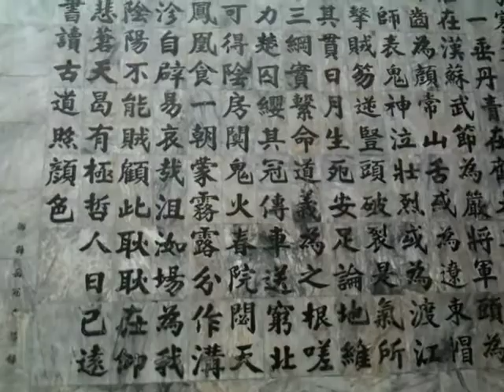Extent of Chinese language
My friend tries to demonstrate his knowledge of the Chinese language at Taroko National Park (太魯閣國家公園).